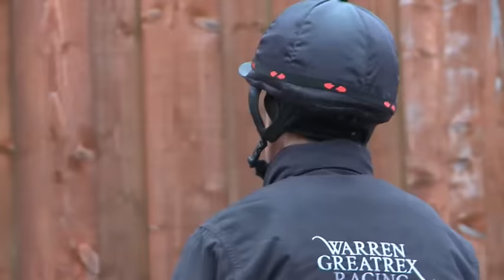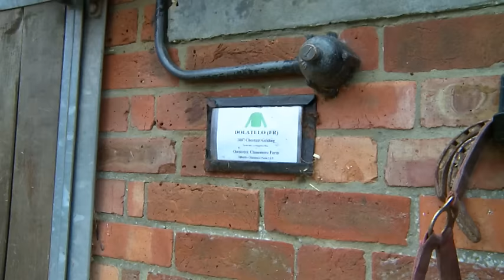Warren Greatrex stable visit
We visited Warren Greatrex to find out more about World Hurdle winner Cole Harden and his plans for the rest of the team for the remainder of the season.